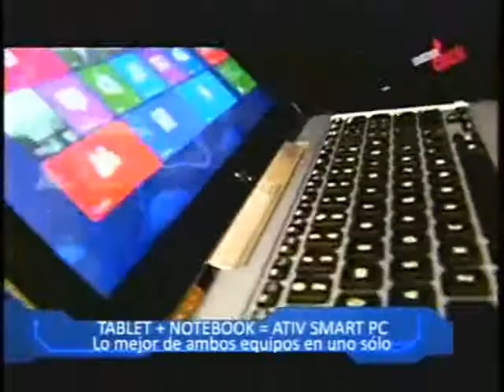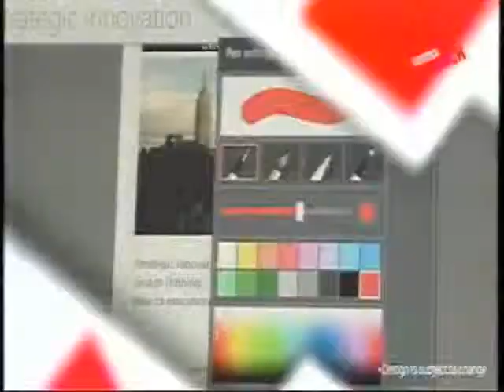121106 c35 atv+ doble click ativ smart pc 15y34